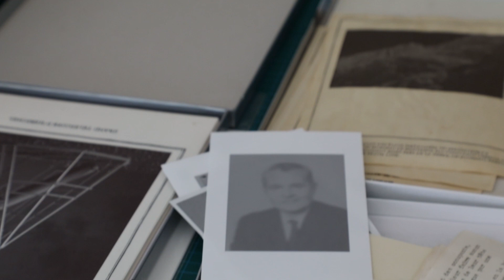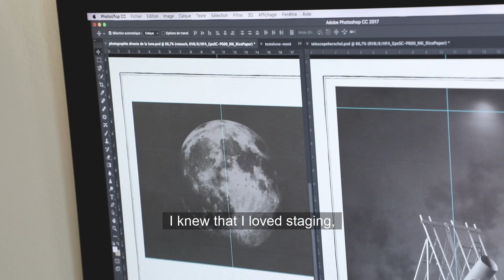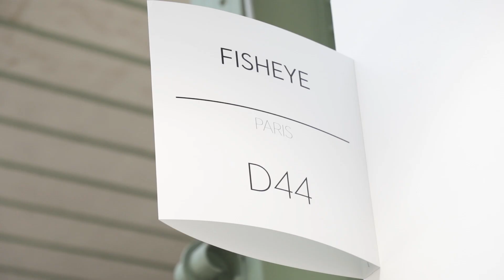Paper Makes the Difference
Suivez Manon Lanjouère dans son exploration des papiers Hahnemühle, avec les conseils d'expert du laboratoire Picto pour l'impression de ses images sur Museum Etching et Rice Paper pour Paris Photo.

Avec Hahnemühle France.